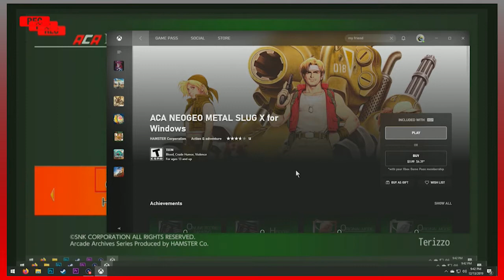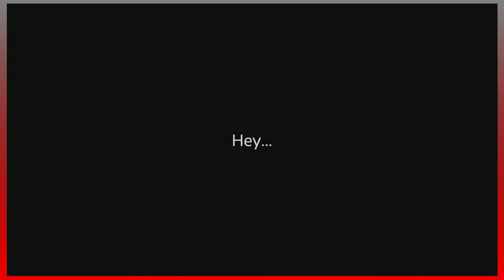My Friend Pedro: Ep. 1: Banana Man Says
Taking turns is what friends doooooo.

Artist: Eric Skiff
Song: Arpanauts